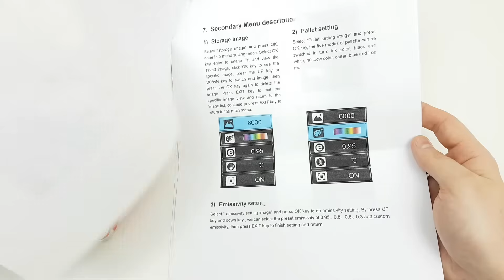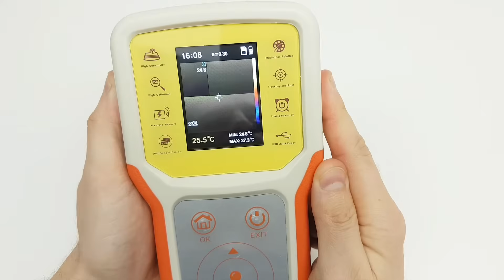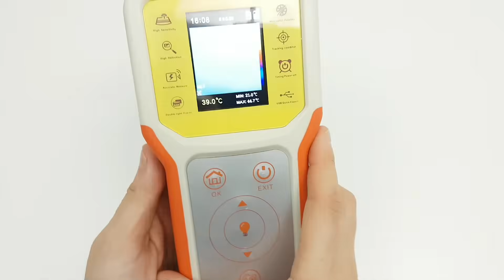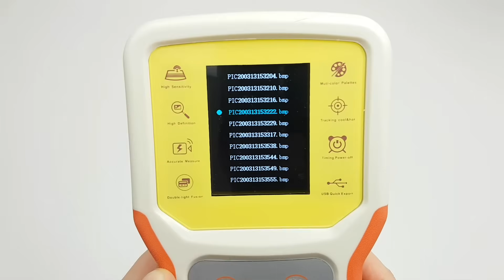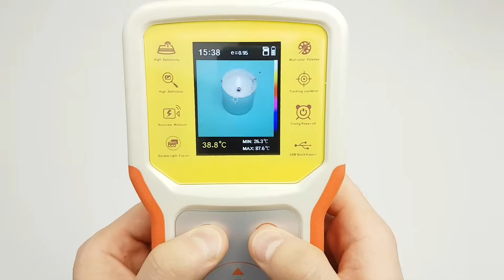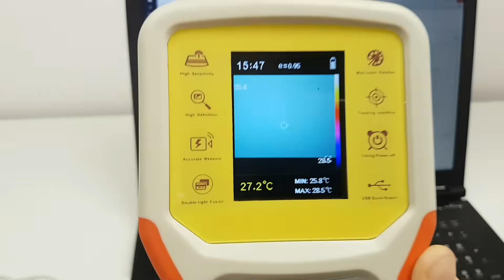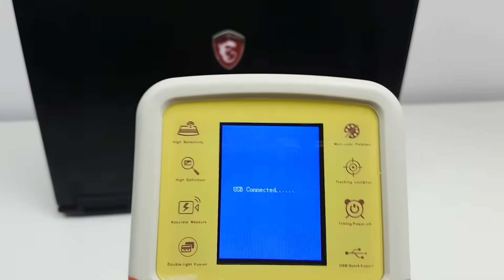Kamera termowizyjna, Termowizja, Termograf, badanie rozkładu temperatury na powierzchni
Termowizja pozwala na badanie rozkładu temperatury przedmiotów i powierzchni. Sprawdź cenę na BangGood
Tania kamera termowizyjna z Chin to wydatek około 100 Dolarów, jednak zaspokoi ona potrzeby amatora do wykonywania zdjęć termowizyjnych, czyli termogramów, ponieważ ma niskiej rozdzielczości detektor podczerwieni o rozdzielczości 32 na 32 piksele, czyli 1024 piksele w detektorze podczerwieni (Infrared). Zdjęcia zapisywane na karcie pamięci mają rozdzielczość 240 na 320 pikseli.

Co myślisz na temat tej taniej i prostej w obsłudze kamery termowizyjnej z dodatkową kamerą światła widzialnego, dzięki czemu można wykonywać zdjęcia hybrydowe, poprzez nałożenie obrazu termowizyjnego na zwykły obraz z kamery widzialnej.

Cechy kamery termowizyjnej ze strony Banggood.com:

2,4" TFT pełny widok ekran koloru.
Procesory Dual MCU, odświeżyć szybciej.
Niskie zużycie energii, silny endurance.
punkt znaczniki temperatury gorące i zimne mogą kierować użytkowników do obszarów o najwyższej i najniższej temperatury w termowizji.
5 rodzajów Paletki są dostępne.
hybrid obrazowanie obrazami i podczerwonego.
Obrazy przechwytywania zapisane na karcie SD. (Karta SD nie jest wliczone w cenę)
hybrid obrazowanie obrazami i podczerwonego są przechowywane w urządzeniu bezpośrednio.
Połącz USB z innego zasilacza i miernika, należy użyć zasilacza do miernika bezpośrednio.
Wysoka czułość i wysoka rozdzielczość, automatyczne śledzenie zimnych i gorących punktów.
Może być szeroko stosowany w ogniu, archeologicznych, transporcie, rolnictwie, geologii, energii, hutnictwa, produkcji elektroniki, etc., jest idealnym wyborem dla elektryków i techników serwisowych, może być stosowany do rapid pozycjonowania.

Specyfikacja:

Features:

2.4" TFT full view color screen display.
Dual MCU processors, refresh faster.
Low power consumption, strong enduranc e.
Hot and cold point temperature markers can guide users to the areas with the highest and lowest temperature in the thermal imaging.
5 kinds of pallettes are available.
hybri d imaging of visual and infrared images.
Images capture saved in S-D card. (S-D card is not included)
hybri d imaging of visual and infrared images is stored in the instrument directly.
Connect USB with other power supply and meter, use a power supply to meter directly.
High sensitivity and high definition, automatic tracking of cold and hot spots.
Can be widely used in fire, archaeological, transportation, agriculture, geology, energy, smelting, electronics manufacturing, etc., is a perfect choice for electricians and maintenance technicians, can be used for rapi d positioning.

Specification:

Material: ABS+rubber
Color: orang e+beige
Battery: 4 * AA battery (not included)
Infrared imaging resolution: 32 * 32 (1024 pixels)
Display resolution: 240 * 320 pixels
Visual imaging resolution: 300000 pixels
Field angle: 33 * 33 degrees
Infrared Temp. rang e: -20~380℃ / -4~716℉
Accuracy:
0℃, ±2% or reading ±2℃ / 3.6℉
0℃, ±3℃ / 5.4℉
Accuracy is measured in an environment of 18-28 degrees.
Ambient Temp. rang e: -20~70℃ / -4~158℉
Accuracy: 1.0℃ / 1.8℉
Ambient humidity rang e: 0~hundred percent RH
Accuracy:
35~70%RH: +3.0%RH
Others +4.0%RH
Dew point Temp. rang e: -30~100℃ / -22~212℉
Accuracy: ±1.0℃ / 1.8℉ (25℃ / 77℉, 35~70%RH)
Wet bulb Temp. rang: -30~100℃ / -22~212℉
Mininum focal length: 0.5m
Thermal sensitivity: 0.15℃ / 0.27℉
Emissivity: adjustable 0.1~1.0
Imaging capture frequency: 9Hz
Wavelength: 8~14μm
Focus mode: fixed
Palette: ink color, black and white, rainbow color, ocean blue, iron red
View options: blending of the visual and the infrared from full infrared to full visual in 25% steps
File format: BMP
Storage: 8GB Micro S-D card (not included)
Memory view: scroll all saved images and view them on the screen
USB function: connect USB cable with PC, meter works as U disk, stored data in S-D card can be downloaded to computer directly, connected USB cable with other power supply to the meter directly and meter works as usual during this time
Auto power off: 3 minutes, 5 minutes, 10 minutes are optional
Working temperature: -5~40℃ / 23~104℉
Storage temperature: -20~55℃ / -4~131℉
Relative humidity: 10~80%RH
Over-rang e indication: OVER
Item size: 200 * 100 * 35mm / 7.9 * 3.9 * 1.4in
Item weight: 237g / 8.4ounce
Package size: 275 * 165 * 50mm / 10.8 * 6.5 * 2.0in
Package weight: 393g / 13.9ounce

Sprawdź cenę na BangGood